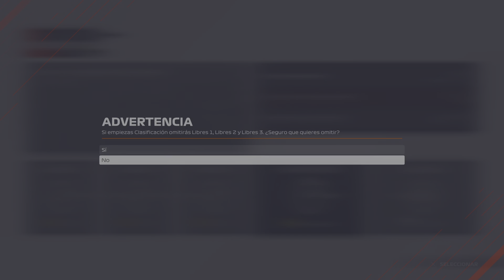Clasificación Imola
Ronda 2 del premio de Italia